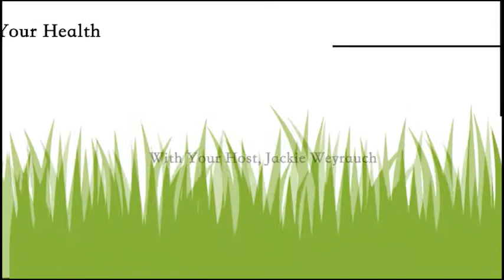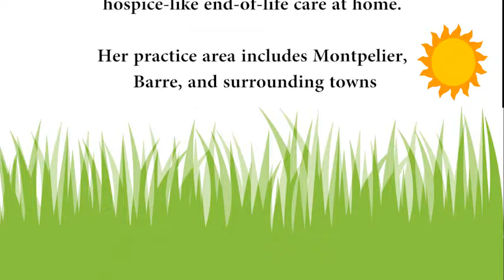You and Your Health - Erika Bruner